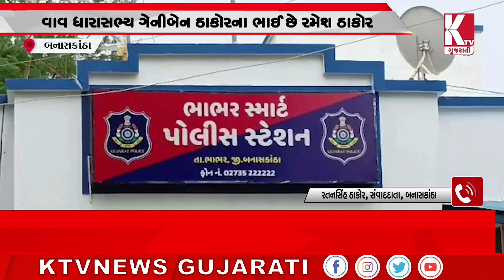બનાસકાંઠા: પોલીસે 2 બોટલો સાથે ઝડપી કરી કાયદેસરની કાર્યવાહી;